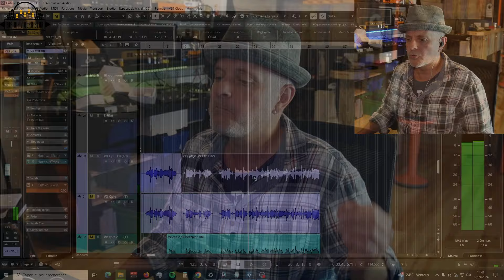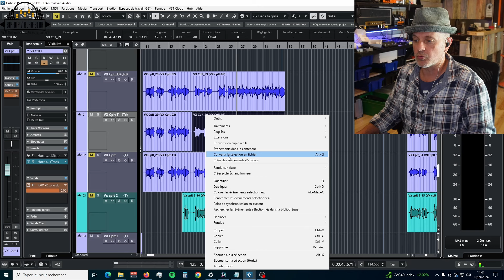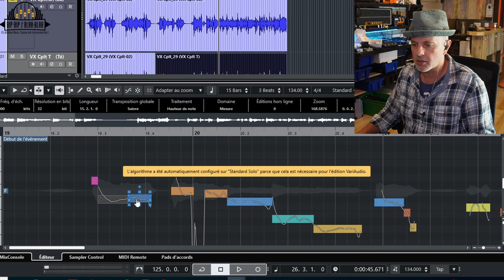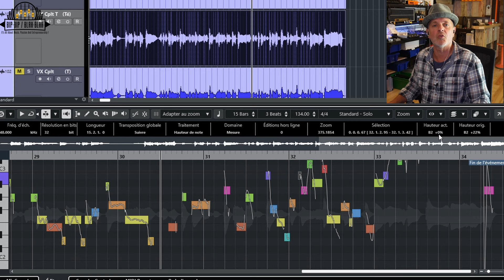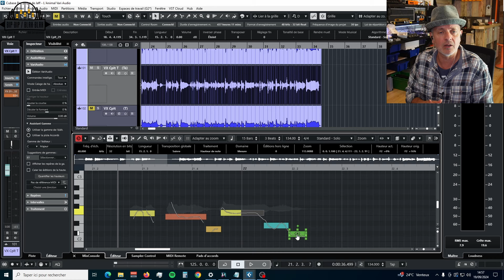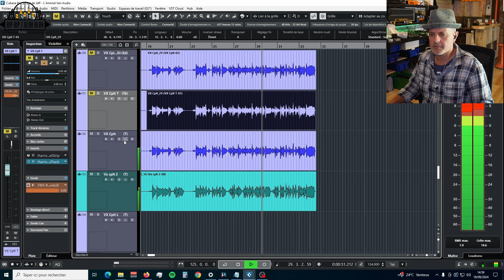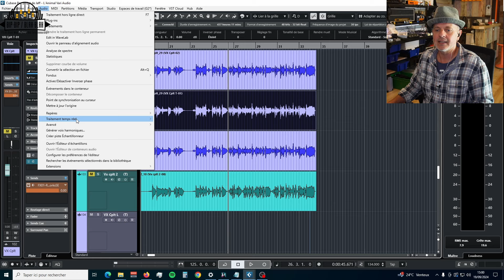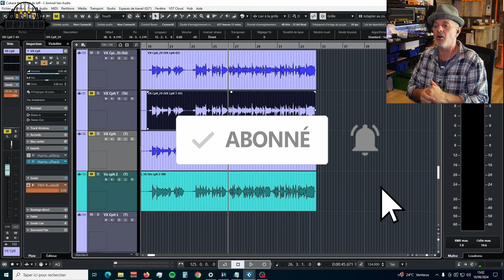Vari Audio 3 dans Cubase : la bonne méthode.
Aujourd'hui, dans Bip-Bip/Blah-Blah, je vais vous montrer la méthode que j'utilise pour tuner les voix dans Cubase grâce à Vari Audio 3.

Simple, long mais efficace.

✅ Formation GRATUITE : Travaillez comme un PRO dans votre Home Studio ! Apprenez la méthodologie des Pros pour optimiser vos Prods

✅Pour commander le OlloAudio S5X, avec 100€ de bonus en bénéficiant d'un Hardcase Gratuit + rallonge casque + Waves NX

✅ Formation "Apprendre Comprendre Entendre" : Vous avez accès à la série de 3 formations sur les EQ, la Compression et les Reverb&Delay, ainsi qu'au Bundle
✅ Formation "Réussir sa Mise à Plat" ;

✅ Formation "Enregistrer son groupe avec seulement 4 micros et un laptop !" :
✅ Formation "Comment accorder sa batterie !"
✅ Formation "Editing & Mise A Plat."

Télécharger vos Ebook GRATUITEMENT :
✅ "Réussir sa séance Studio à coup sûr !"
✅ "10 clés pour démarrer votre projet musical."
✅ "10 conseils pour réussir son Mixage !"
✅ S'inscrire à la formation GRATUITE "Faire un titre à la Pink Floyd, ensemble !" :